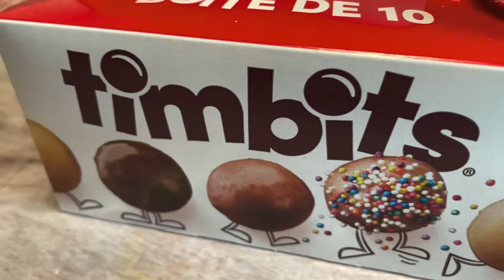প্রতিবেশীর ইফতার Surprise | ডাঃ শাহনাজ চৌধুরী।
অনেকেই  কানাডার ডেইলি লাইফস্টাইল নিয়ে ভিডিও দেখতে চান। সেই সব দর্শকদের জন্যেই আমার আজকের ভিডিও। আশা  করি আপনারা উপভোগ করবেন।